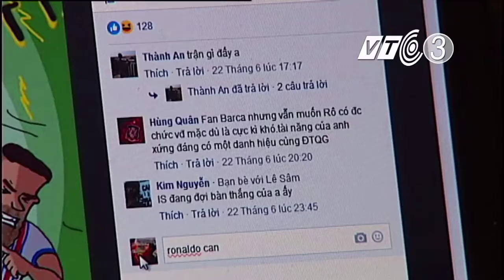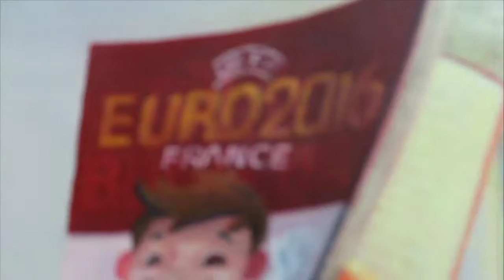Chào Euro 2016 Với Những Bức Tranh Đầy Màu Sắc (Hoạ sĩ An Thắng)